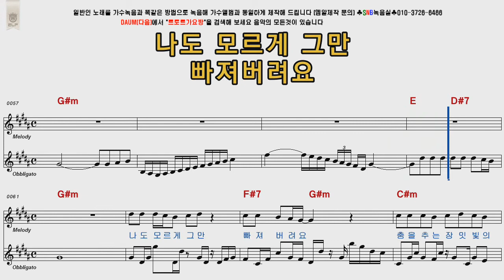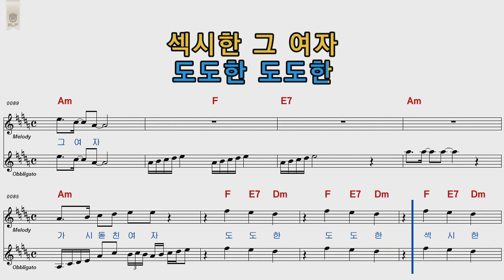김장수 붉은장미여인